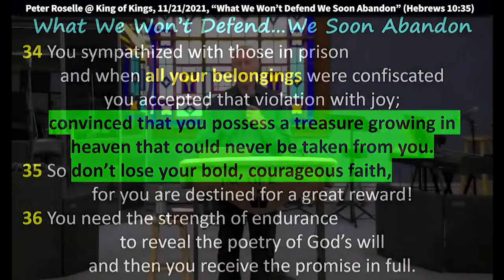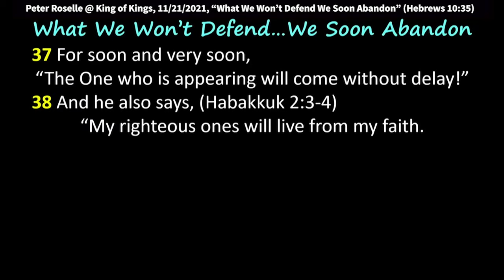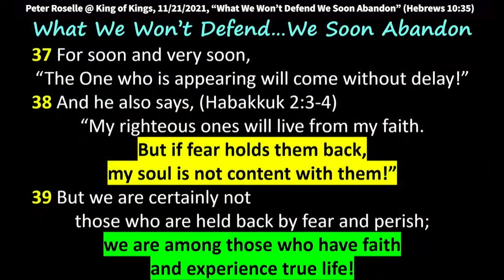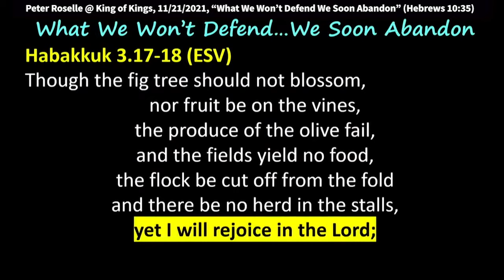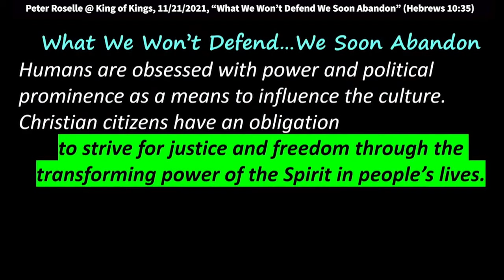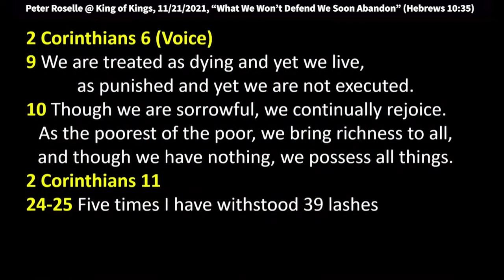Peter Roselle: I Will Rejoice in the God of My Salvation (Habakkuk 3:18)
Peter speaks at King of Kings Worship Center on November 21, 2021. Quotes: “In 2 Corinthians 6:9, Paul said, "We're treated as dying and yet we live as punished and yet we're not executed. Though we're sorrowful, we continually rejoice as the poorest of the poor, we bring richness to all and though we have nothing, we possess all things." When you've got the Spirit of God in you and you know the Word, God will give you downloads of what it means in the New Covenant.”

Be blessed.

Hebrews 10:35 "Don't lose your bold, courageous faith for you' are destined for a great reward.
You need the strength of endurance to reveal the poetry of God's will." You've heard that expression, "The rug was pulled out from under me?" That's a real graphic description of how it is emotionally. The whole rug of your life just gets yanked out from under you and you have no idea how you're even going to stand up again emotionally because it's such a trauma. And yet, there was poetry - it wasn't that she wasn't grieving. She had another source of strength that I didn't have, that would be very hard to put into words. The Poetry of God's will.

"For soon and very soon, the one who's appearing will come without delay." "And he also says," in Habakkuk 2:3-4, this is quoted right in the book of Hebrews. "My righteous ones will live from my faith." Isn't that awesome? Any righteous ones sitting here? He's referring to people who live by faith. This is a very famous verse in the reformation. The just shall live by... works? No, the just shall live by faith.

"My righteous ones will live from my faith, but if fear holds them back, my soul is not content with them." That would be an easy verse to gloss over and think, can't we just stay on the just shall live by faith? Well, no, because Habakkuk said be careful, you can't let fear come in. And fear has been rampant in America. That is not meant to shame anybody - but it's not a good symptom if I'm operating in a lot of fear, I should be getting prayer for that.

You don't make good decisions when you're operating out of fear, you're emotionally hijacked. And the peace of God passes all understanding – which allows us to hear the Lord better. And you might've heard me quote, John Paul Jackson. He said, "Peace is the potting soil of revelation." So, if you want to hear from the Lord, your spirit has to be at peace, not emotionally hijacked.

"We are certainly not those who are held back by fear and perish." In Jesus' name, that's true for all of us. "We are among those who have faith and experience true life." That's the voice version, Hebrews chapter 10, right in the thirties there, if you want to go back and look at it.

Habakkuk 3:17-18
"Though the fig tree should not blossom, nor the fruit beyond the vines,
the produce of the olive fail, and the fields yield no food.
The flock be cut off from the fold, and there'd be no herd in the stalls,
yet I will rejoice in the Lord.
I will take joy in the God of my salvation.”

Some of you need to read that verse, it gives us strength. It's part of that immune system. How can we as the church be a strong immune system for the culture if we don't have a strong spiritual immune system in our own lives? Well, one way is we do it together - what's lacking in me – that gap will be filled by you - we need each other.

Humans are obsessed with power and political prominence as a means to influence the culture. Christian citizens have an obligation, according to the word of God, to strive for justice and freedom through the transforming power of the Spirit in people's lives. Meditate on that for a minute. The Lord is saying, you don't just keep this for yourself. You be a witness, living an example in the way you're living your life.

"We have an obligation," this author says, "to strive for justice and freedom through the transforming power of the Spirit in people's lives." Rather than this temporal power, the real work of the Kingdom often thrives under fierce attack and opposition." That's the commentary from John 16. In this world, you will have trouble, but fear not for I have overcome the world.

In 2 Corinthians 6:9, Paul said, "We're treated as dying and yet we live as punished and yet we're not executed. Though we're sorrowful, we continually rejoice as the poorest of the poor, we bring richness to all and though we have nothing, we possess all things." When you've got the Spirit of God in you and you know the Word, God will give you downloads.